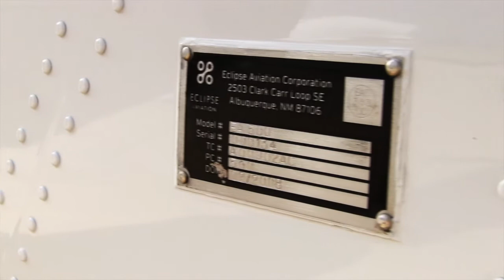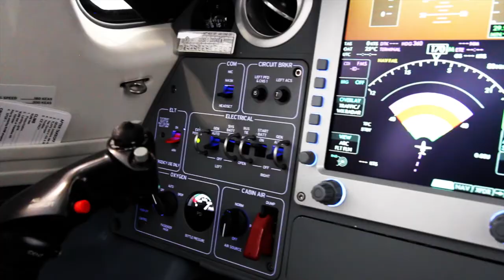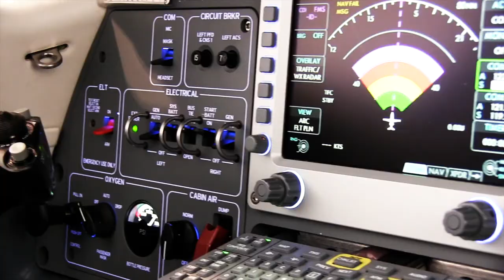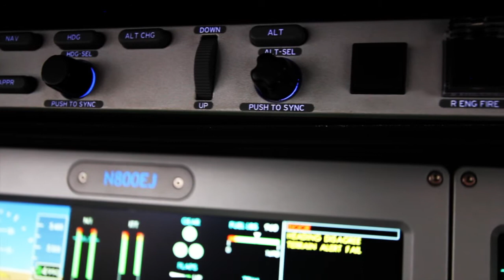2008 Eclipse 500 SN 134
jetAVIVA proudly presents Eclipse 500 serial number 0134, N800EJ. Excellent condition and equipped with AVIO NG 2.0 Avionics (IFMS).